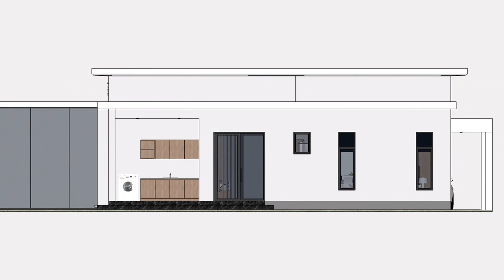14 x 12m Modern House Design with 2 Bedrooms (168 sqm)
Hello everyone ! Today I want  show  to you Modern House Design with 2 Bedrooms 4 x 12meter (168sqm)

3D Exterior interior Design and Rendering

This House Plan :
  ⁕ Ground Floor
       - 2 Car Parking
       - Living Area
       - Dining Area
       - Kitchen Area
       - 1 Bedroom (Master bedroom)
       - 2 Bedroom (Kids bedroom 2beds)
       - 2 Bath room
       - Laundry room
       - Swimming pool
       - Garden